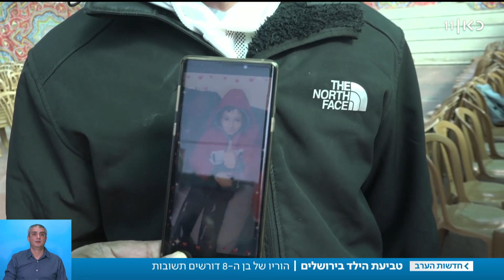אביו של הילד שטבע בירושלים: "חנקו והפילו אותו"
כאן חדשות | הטרגדיה בבית חנינא: אביו של קייס אבו רמילה בן ה-7.5 אומר כי הוא עדיין לא שולל את האפשרות שהילד נחנק ואז נזרק למים. במשטרה אומרים כי לטענה זו אין בסיס. כתבתו של סולימאן מסוודה, מתוך חדשות הערב 26.01.20